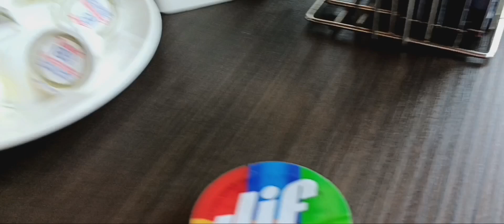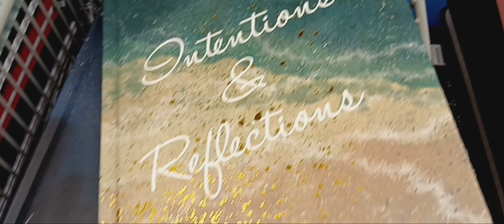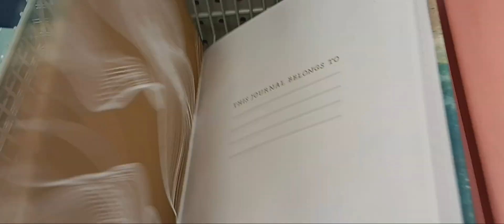couple of summer days